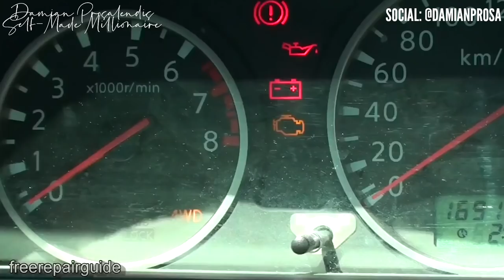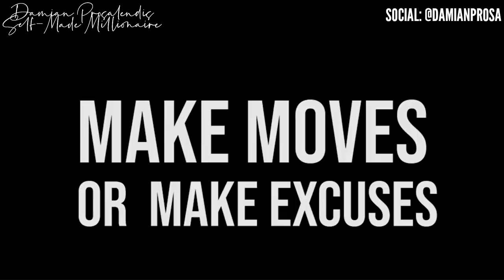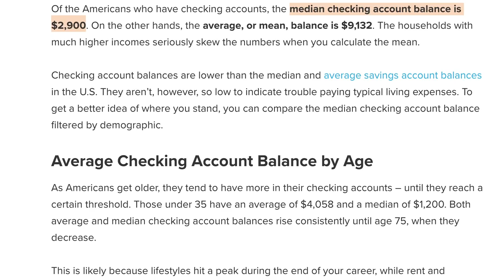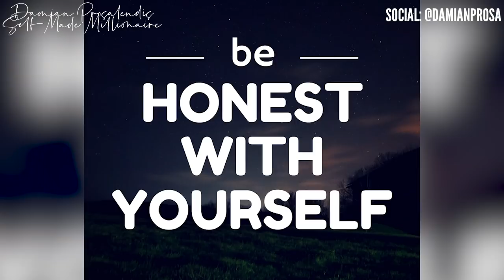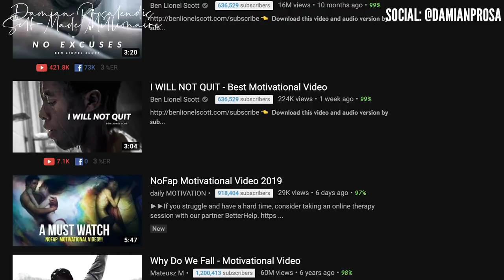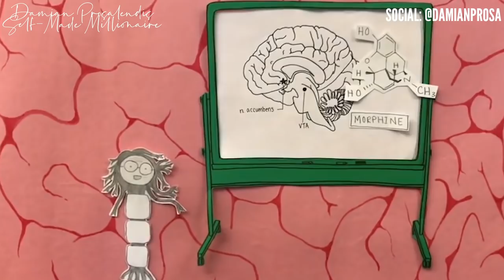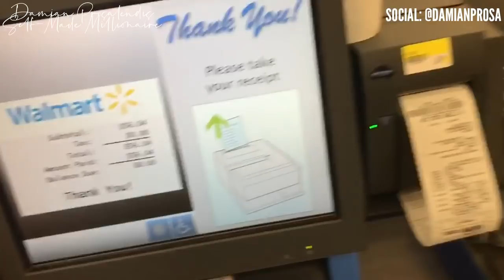Story of a Millionaire: Why Pain is The Fuel Of Success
There are moments when life is painful, but these painful moments can be the fuel to change your life. A pat on the back doesn't help you when everything goes south. It's painful to look yourself in the mirror, accept your situation and reconcile with your mistakes. I would have never become a self made millionaire if I hadn't been through pain. I hope that sharing my true story will give you a kick in the ass to change yours.

💯DM me and let’s talk! I READ EVERY SINGLE DM! Not joking. Try me! 💯

WHO AM I? WHY LISTEN TO ME?
When I was 19 years old I slept on a mattress I picked up from the trash in a roach infected dorm room. At age 20 (and a half) I had become a self-made millionaire entrepreneur. I went from distributing flyers on the street for $1 per hour to making $50,000+ a month from only 1 of my 3 businesses at the time, with just 1-2 hours of work a day.

This may sound unbelievable to some. How can such a young man live in multi-million dollar homes, drive $250,000 cars, enjoy unlimited travel and complete freedom to live life as he pleases?

Especially without having a college degree, coming from a poor family and without any help or experience.

This is why I created this channel. I could enjoy my privacy and wealth instead of exposing myself for scrutiny on here. But that would be extremely selfish of me. It's my duty to help those who want it. This is my contribution to the world.

I teach everyday people how to become millionaires.

Some of my lessons might be harsh. Sometimes my tone may be abrupt or offensive. After all, I'm young and still learning. Take what benefits you and ignore the rest.